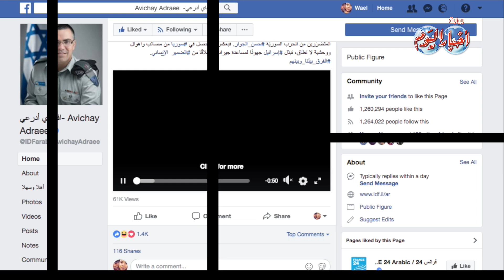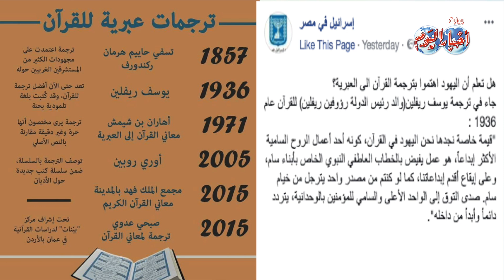أخبار اليوم | وليد حجاج يكشف ما تفعله الصفحات الاسرائيلية على الفيس بوك